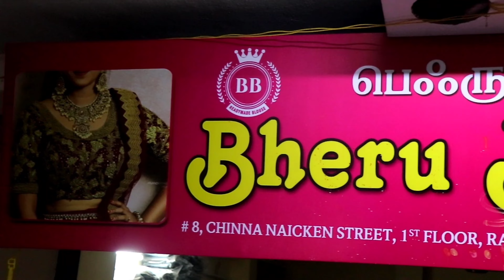Fancy Readymade Blouses from Rs.99 | Bheru Boutique Sowcarpet | Sowcarpet Shopping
Fancy Readymade Blouses from rs 99
Bheru Boutique sowcarpet
Sowcarpet Shopping

BHERU BOUTIQUE
8, Chinna Naicken Street, 1st Floor, Rainbow Complex,
Near Rupam Silks, Sowcarpet, Chennai - 600 079.

sowcarpet shopping vlog
fashion lifestyle vlogs
readymade blouse online shopping